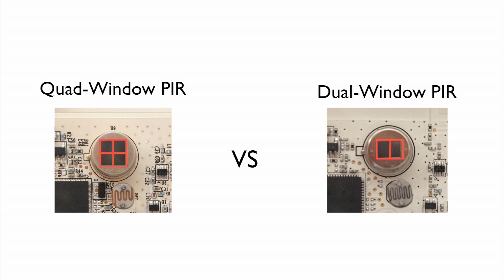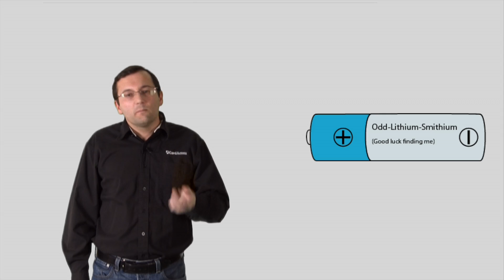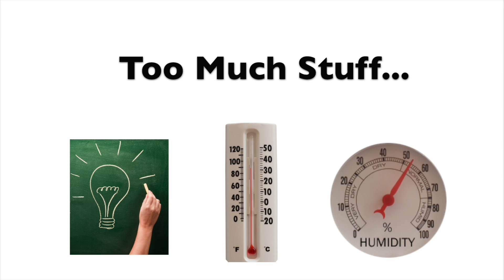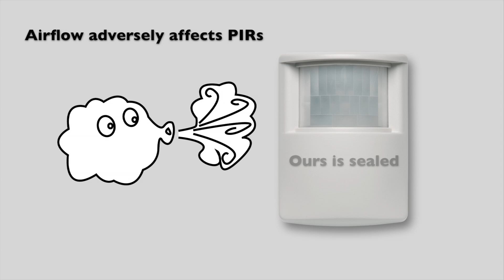How a Motion Sensor Works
Learn more about how our motion sensors operate and how to use them more effectively.